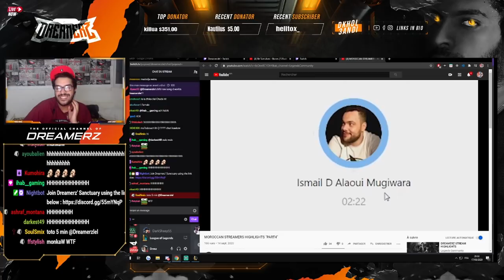Moroccan Streamers Highlights #24 | How to play Among us fl mghriib